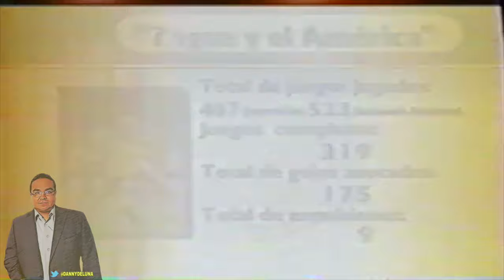En Caliente: Zague 1999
En 1999 Luis Roberto Alves "Zague" fue invitado al programa En Caliente dirigido por Jose Ramon Fernandez en Tv Azteca.  Zague cuenta sobre sus inicios en Brasil hasta su casi retiro del futbol.   Muy buen programa, disfruten.